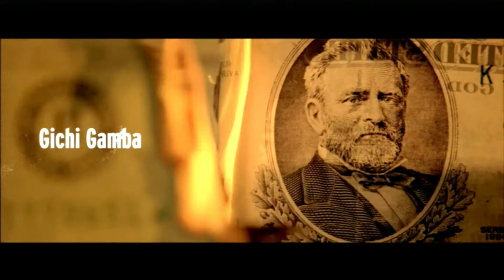Scarface: The World is Yours Cinematic Intro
The cinematic intro to Scarface the video game.